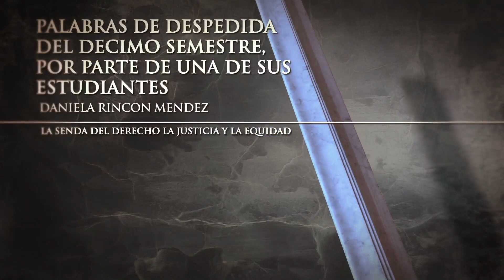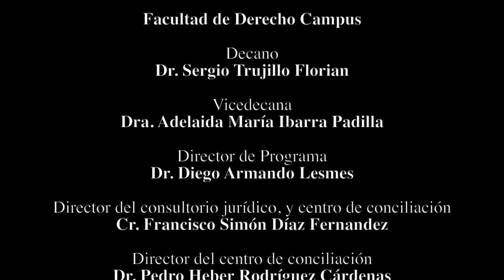CEREMONIA LA SENDA DEL DERECHO LA JUSTICIA Y LA EQUIDAD FACULTAD DE DERECHO CAMPUS CAJICA